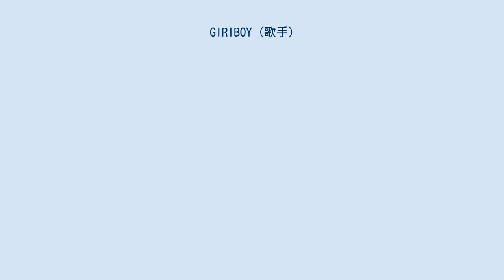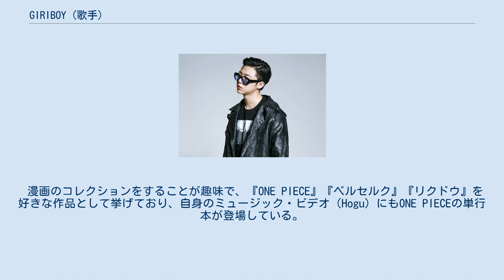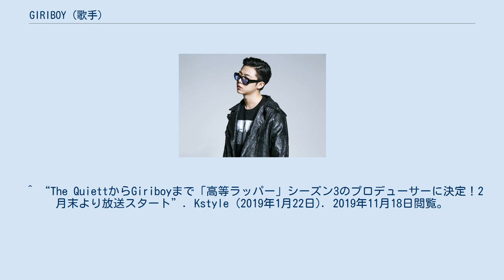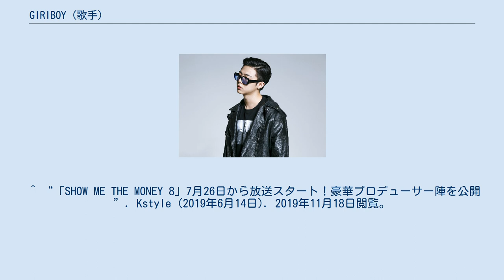GIRIBOY (歌手)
韓国のヒップホップ・ミュージシャン
GIRIBOY（ギリボイ、韓国語: 기리보이、1991年1月24日 - ）は、韓国のラッパーである。
 2011年11月18日、Just Musicと契約を締結すると同時に、デジタルシングル『You Look So Good To Me』でデビューした。
 自身がプロデュースした曲には、「G R」、または「G R BOY」というシグネチャーサウンドが使用される。
 1991年1月24日、ソウル特別市道峰区チャンドン州生まれ。
家族構成は、父・母・弟。
 国際芸術大学・実用音楽科・ヒップホップ専攻出身。
 昔から絵を描いたり楽器を演奏することに興味があったが、どれも習うのにお金がかかるため、身ひとつで始められるラップを選択した。
 元々は漫画家が夢だったが、高1でインターネットサイトのラップを見て目覚め、実用音楽科に通いながら作曲も勉強した。
 アグリーダックがギリボイの音楽を聴き、スウィンスに推薦して、ジャストミュージックに入ることになった。
 0ヶ国語、ギリ、コジボイ、ホグボイなど、多くのあだ名を持つ。
 ギリボイの名前の由来は、길이 보인다＝前途が見える だと知られているが、実際は何の意味もない。
インタビューでよく聞かれるため、先輩からの助言を受け、間に合わせで作ったもの。
 幼い頃からファレル・ウィリアムスが好きで、影響を受けている。
 『ブラック・ミラー』『her/世界でひとつの彼女』などの非現実的な内容の映画やドラマを好む。
 漫画のコレクションをすることが趣味で、『ONE PIECE』『ベルセルク』『リクドウ』を好きな作品として挙げており、自身のミュージック・ビデオ（Hogu）にもONE PIECEの単行本が登場している。
 2014年 2015年 2016年 2017年 2018年 2019年 2020年 ^ a b “GIRIBOY(ギリボーイ)「日本が好き」「結婚したい」BEBE独占インタビューで語る”. Bebe (2018年3月6日). 2019年11月19日閲覧。
 ^ a b “기리보이 인터뷰 - 아크로님, I4P 그리고 「공상과학음악」” (朝鮮語). HYPEBEAST.KR (2018年9月24日). 2019年11月19日閲覧。
 ^ a b c d “기리보이 (Giriboy)” (朝鮮語). HIPHOPLE (2019年6月21日). 2019年11月19日閲覧。
 ^ “サバイバル番組「SHOW ME THE MONEY 777」12月よりMnetにて日本初放送決定”. Kstyle (2018年10月16日). 2019年11月10日閲覧。
 ^ “The QuiettからGiriboyまで「高等ラッパー」シーズン3のプロデューサーに決定！2月末より放送スタート”. Kstyle (2019年1月22日). 2019年11月18日閲覧。
 ^ “「SHOW ME THE MONEY 8」7月26日から放送スタート！豪華プロデューサー陣を公開”. Kstyle (2019年6月14日). 2019年11月18日閲覧。